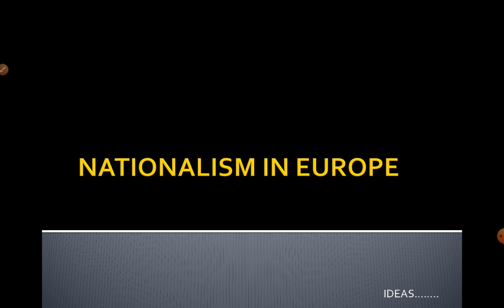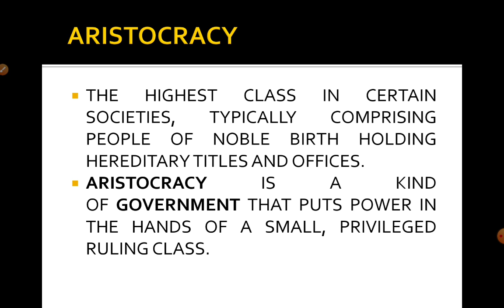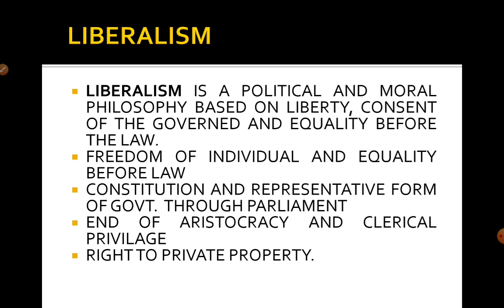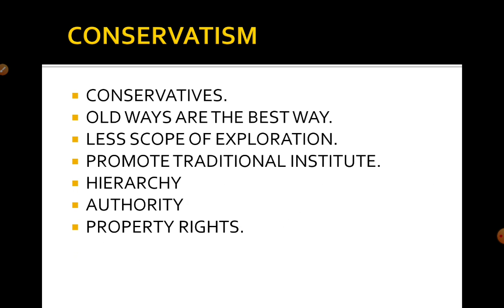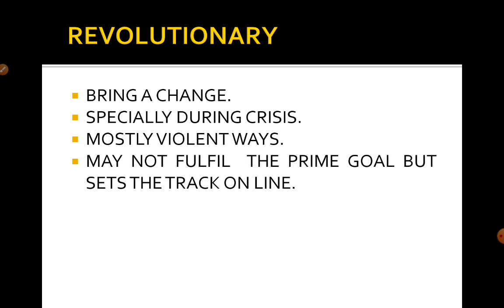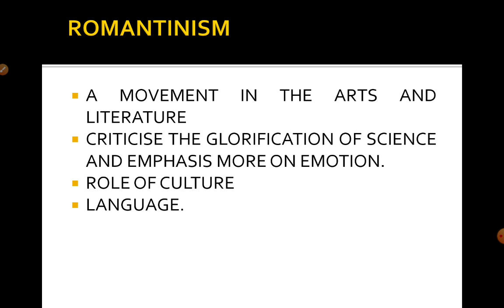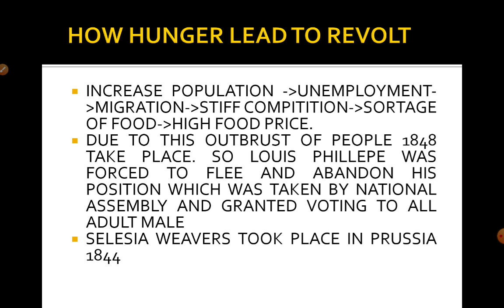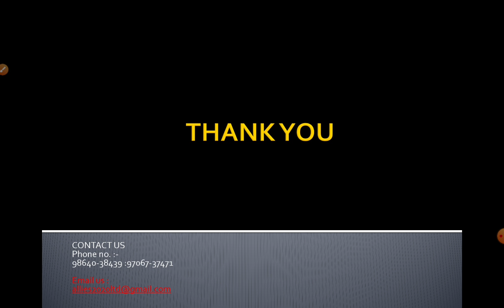NATIONALISM IN EUROPE PART 4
We are a community providing education in the most simple yet interesting manner, by which young minds can grasp the real purpose of knowledge.
As our country is battling through a tough and transitional phase, we at Owfal is trying to bring in every aspect of learning to the young and brilliant minds of India, so that the factor of knowledge doesn’t get left behind in this journey of commendable hurdles. Feel free to drop in any queries regarding our mission.